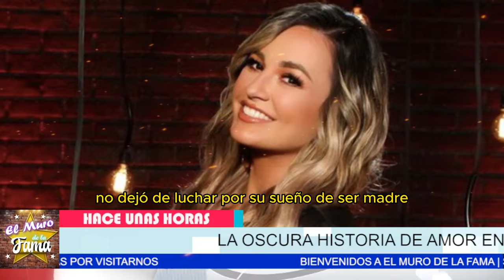💔Asi quedo Al Descubierto El OSCURO SECRETO de Amor entre María José y su MANAGER CASADO😡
"La relación de María José y Mauricio comenzó en medio de una tormenta de emociones y desafíos. Mauricio estaba casado y el camino hacia su amor no fue sencillo. La ansiedad y los conflictos amenazaban con destrozar todo antes de que empezara. El amor entre ellos estaba prohibido y las consecuencias parecían insuperables."
"Sin embargo, su conexión era tan profunda y auténtica que ambos estaban dispuestos a arriesgarlo todo por estar juntos. Finalmente, Mauricio decidió seguir su corazón, dejó atrás su matrimonio anterior y se unió a María José. Juntos, no solo encontraron el amor verdadero, sino que también construyeron una vida llena de felicidad y realización. A pesar de los obstáculos, lograron formar una familia y ahora viven su sueño de amor."

Entertainment
Television program
noticias de espectaculos
espectaculos noticias
noticias de la farandula
tv mexicana
Televisa espectaculos
chismes
escandalo de los famosos 2024
farandula 2024
chisme de farandula
karol tamiko
programa hoy
suelta la sopa
polemica
Ventaneando